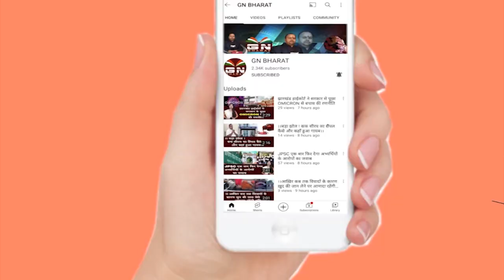रूपा तिर्की केस की बड़ी खबर, अब पता चलेगा यह मर्डर था या सुसाइड